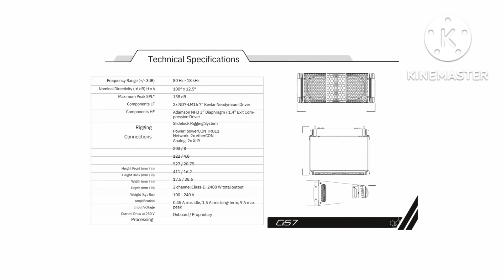ADAMSON SUB CS119 lainry CS7 DJ ANGEL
dj ANGEL  dj vlog
dj lights
sharpy light
laser light
dj light
sharpy light price
ati pro sharpy light
sarfi light
dj sharpy light
sarpi dj light
dj light price
dj
dj lighting
disco light
moving head light
beam light
long range dj light
dj par light
par led light
beam 10r sharpy
20r sharpy light
12r sharpy
mini dj sharpy
mini sharpy light
dj sharpy
bsm sharpy light
jia sharpy
stan sharpy light
sharpy light lamp change
Amplifier
Speaker
Dj
Hometheater
ahuja
jbl
djsetup
bestamplifier
best amplifier
cheap amplifier
delhi dj market
mumbai dj market
grant road
chandani chowk
newdj
speaker
midtop
amplifier
bass
basstest
price
mt1601
VKI VAN
DJ
DOUBLE BASS
HEAVY BASS
HEAVY DJ
BLUE BASS
COMPITITION DJ
dj setup
vibration
punch
dj system
dj price
p audio
rcf
hometheater
home theater
home dj
dj sale
Indian amplifier
djamplifier